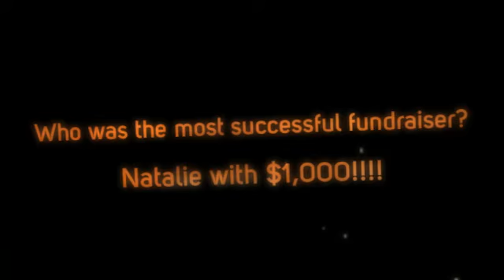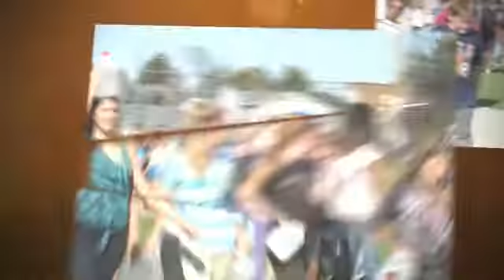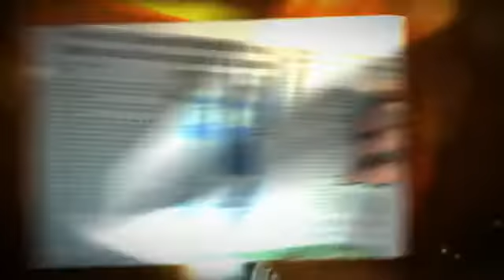ReadWalkWater celebration video